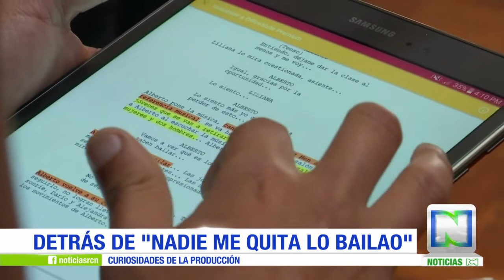JULIAN ROMAN CARRO CAMERINO CARLOS OCHOA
Julián Román es Beto Pérez
Alejandra Ávila es Sandra Izquierdo
Luz Estrada es Gloria Pérez
Fernando Solórzano es Don Carlos
Pedro Andres Calvo es Ronni Ramírez
Erik Joel Rodríguez es Juan Tróchez
Omar Murillo es El Negro Mina
Alejandra Taborda Mena es Karina

Nadie me quita lo bailao julian roman carro camerino zumba beto Pérez

CARLOS OCHOA Y SUS NOVELAS, LAS MEJORES TELENOVELAS, SERIES, NOVELAS, DE LA TELEVISIÓN DE COLOMBIA MÉXICO Y EL MUNDO. LA TELEVISIÓN DEL PASADO Y DEL PRESENTE, AQUI ENCONTRARAS ENTREVISTAS CON ACTORES ACTRICES, CANTANTES Y PERSONAJES DEL ENTRETENIMIENTO.